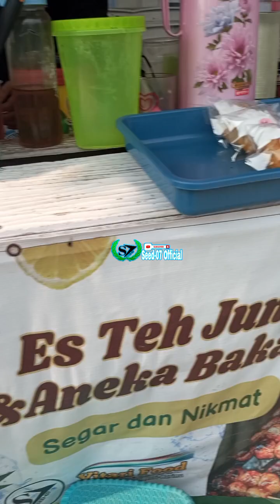NIKMAT DAN SEGARNYA ES TEH JUMBO VITARI FOOD (Pilihan Tepat Temani Hari-Harimu)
Semoga suka